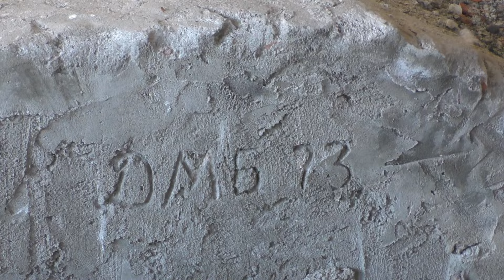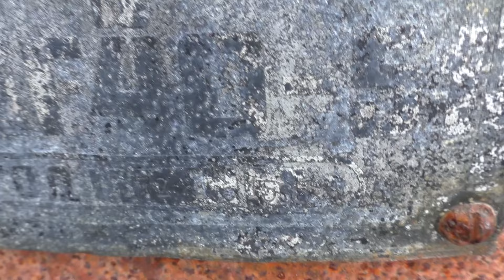Заброшенная стройка базы подводных лодок.